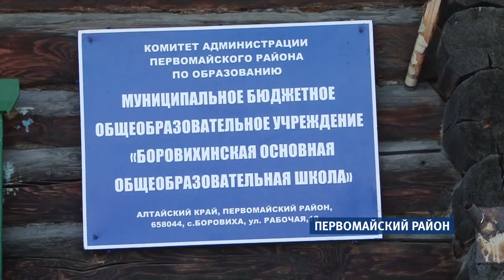В Боровихе дети не могут дождаться обещанной школы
В ближайшие годы в Боровихе Первомайского района  новая школа - не появится. А должна была. Муниципалитет через суд пытается расторгнуть договор с компанией-подрядчиком  и получить с нее деньги – почти девять миллионов – за аренду земли, на которой за два года так ничего и не возвели.